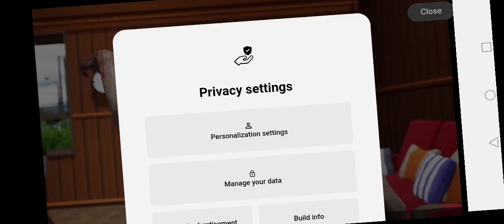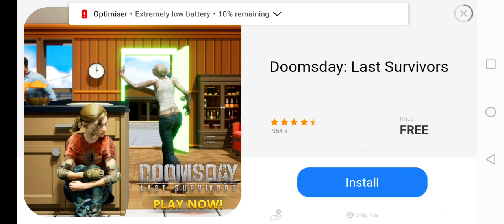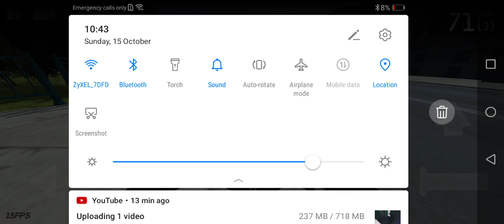15 October 2023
Dirt bike